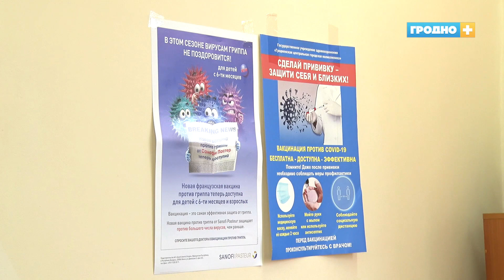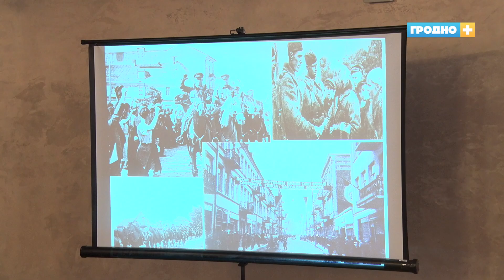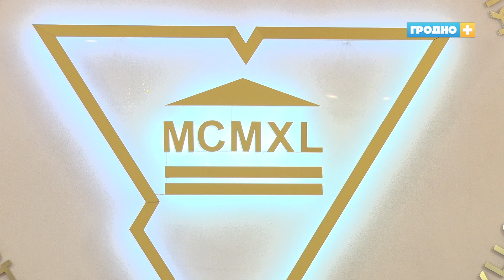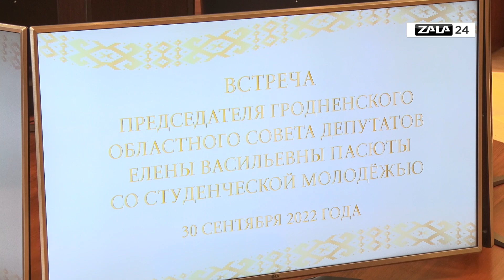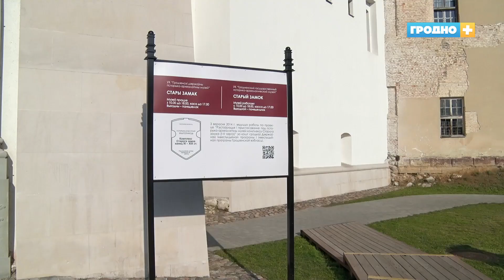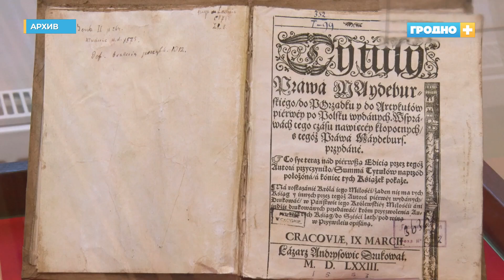Новости Гродно (Выпуск 30.09.22). News Grodno. Гродно